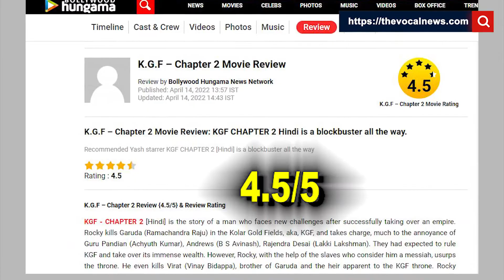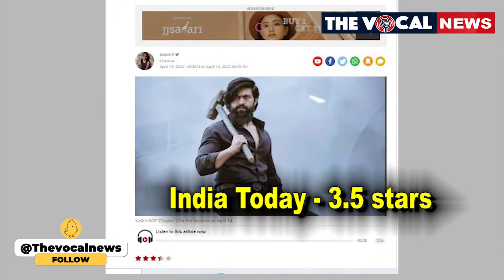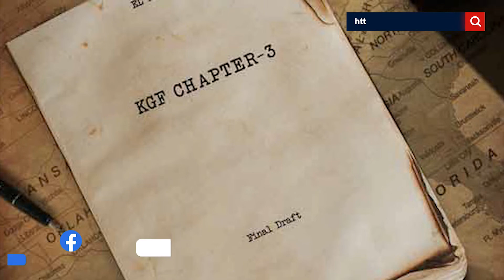KGF Chapter 2: 15 Mind-blowing facts you probably didn't know about Yash starrer film || KGF2 Facts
KGF Chapter 2: 15 Mind-blowing facts you probably didn't know about Yash starrer film

Yash starrer much-anticipated film KGF: Chapter 2 hit theaters on April 14, 2022. The film is unstoppable at the Box Office and has caused a worldwide Tsunami as it has surpassed the Rs 500 crore mark in just four days. As KGF: Chapter 2 continues to witness a phenomenal run at the Box Office, let's have a look at some interesting facts you probably didn't know about the film.